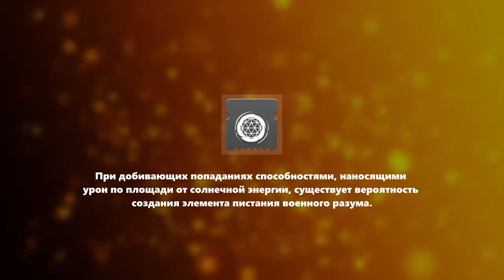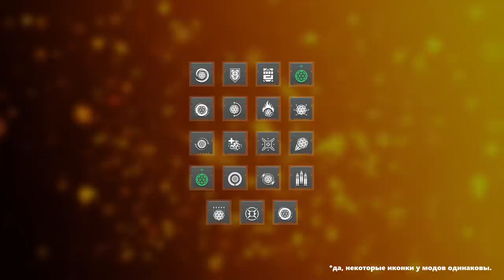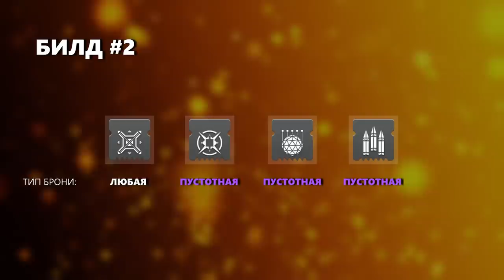Destiny 2. Элементы питания военного разума. Сферы Распутина.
00:00 - Общая информация.
01:23 - Как создавать сферы Распутина.
04:30 - Какой бывает эффект от модов?
06:31 - Билд #1
07:19 - Билд #2
08:05 - Билд #3
08:49 - Дополнительная информация и советы.